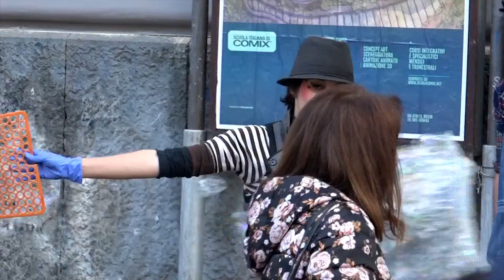Viaggi di Napoli, Pompei e Sorrento